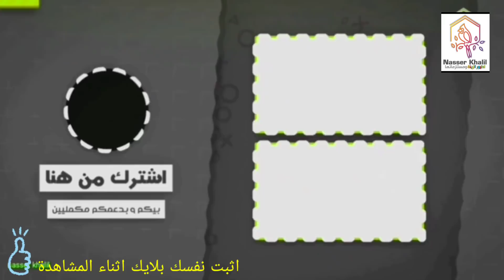فتح عش الرينبو ومفاجأة في الالوان بفضل الله 😂😂😂